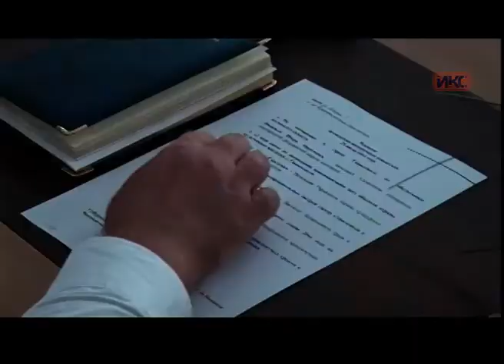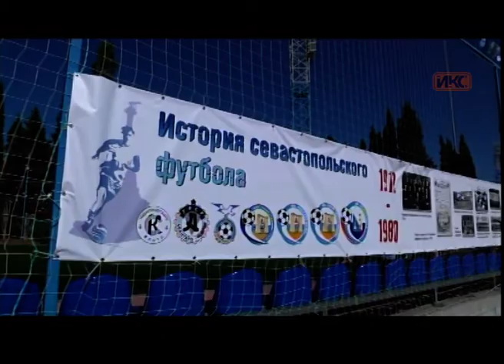Выпуск новостей от 25 июля (13:00)